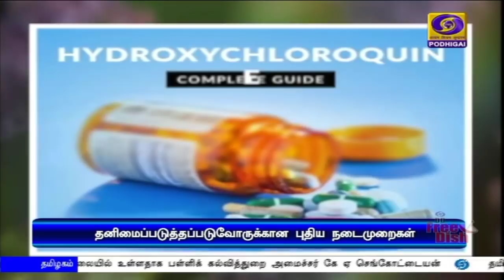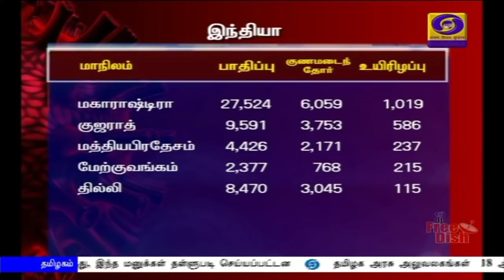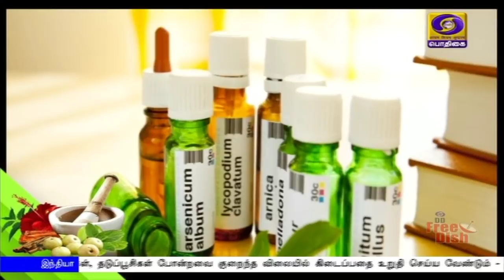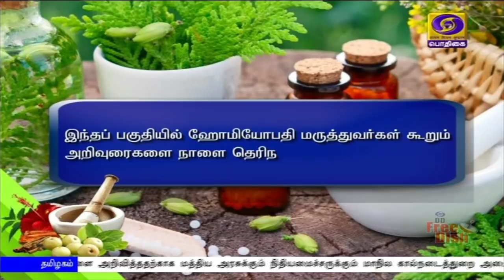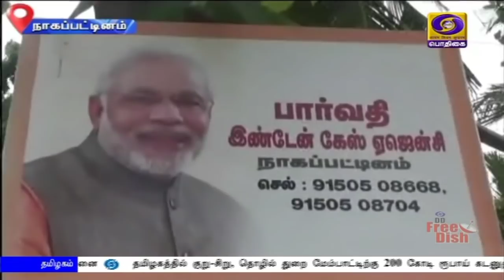பொதிகை இரவு 7.00 மணி செய்திகள் [15.05.2020]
1)  வேளாண் உற்பத்திப் பொருட்களை பாதுகாத்து பராமரிக்க, வேளாண் கட்டமைப்பு நிதியாக ஒரு லட்சம் கோடி ரூபாய் ஒதுக்கீடு,
** தேனீ வளர்ப்புக்கு 500 கோடி ரூபாய், தேசிய கால்நடை நோய் கட்டுப்பாட்டு திட்டத்திற்கு 13 ஆயிரத்து 340 கோடி ரூபாய் ஒதுக்கீடு செய்யப்படுவதாகவும் நிதியமைச்சர் நிர்மலா சீதாராமன் அறிவிப்பு.

2)   இந்திய கடலோர காவல்படையின் புதிய ரோந்துக் கப்பல், 2 படகுகளின் சேவையை தொடங்கி வைத்தார்  பாதுகாப்பு   அமைச்சர் ராஜ்நாத் சிங்.

3)   போலி செய்திகளை தடுப்பதை, பத்திரிகை சுதந்திரத்தில் தலையிடுவதாக கருத முடியாது - மத்திய தகவல் ஒலிபரப்புத் துறை அமைச்சர் பிரகாஷ் ஜவடேகர்.

4)    தமிழகத்தில் குறு-சிறு, தொழில் துறை மேம்பாட்டிற்கு 200 கோடி ரூபாய் கடனுதவி - தொழில் துறையினருடனான ஆலோசனைக் கூட்டத்தில் முதலமைச்சர் எடப்பாடி பழனிசாமி அறிவிப்பு.

5)  தமிழக அரசு அலுவலகங்கள்  18 ஆம் தேதி முதல் 50 சதவீத பணியாளர்களுடன்  செயல்படும் - அரசு அறிவிப்பு.

6)   டாஸ்மாக் மதுபானக் கடைகளை மூட வேண்டும் என்ற சென்னை உயர்நீதிமன்ற உத்தரவுக்கு உச்சநீதிமன்றம் இடைக்காலத் தடை.